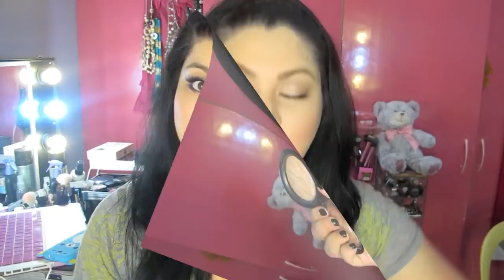JANUARY 2014 Favorites!!!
List of products will be on my Facebook page, just look for the thumbnail picture :)

teenaiscraycray
Vlogging Channel: